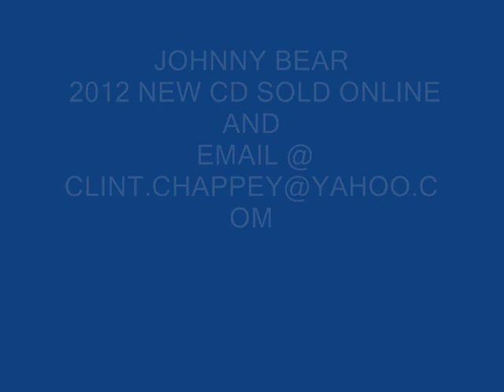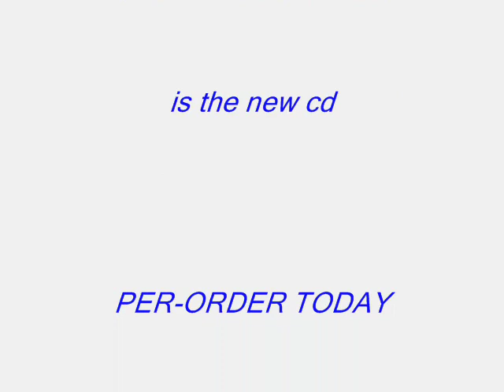JOHNNY BEAR 2012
HANG ON, WRITTEN BY JOE ALLEN MUSIC BY JOHNNY BEAR..
 NEW CD LESSONS LEARNED